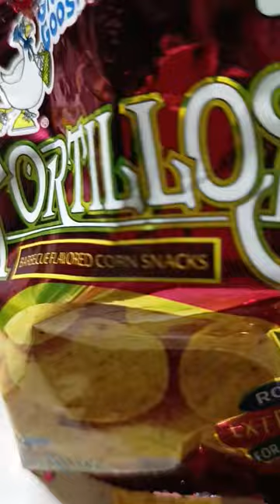TORTILLOS granny goose yummy snack best shortvideo Dahgs Tv